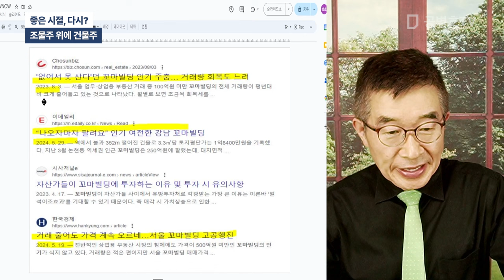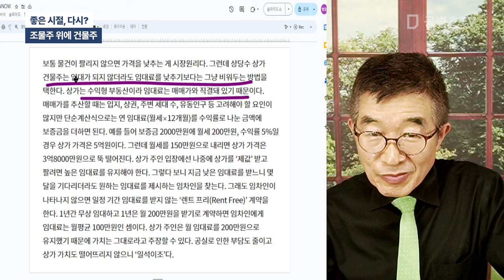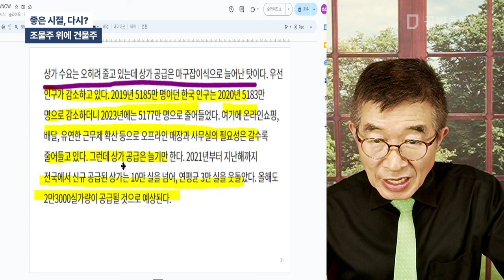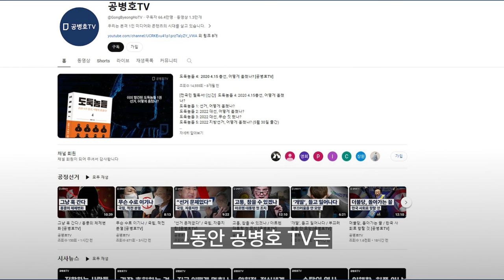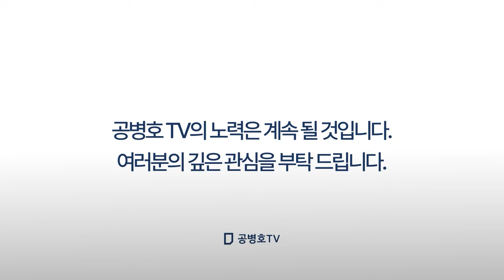좋은 시절, 다시? / 조물주 위에 건물주 [공병호TV]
Bitcoin : 3MTW849AkP2ftLeSK2teZHMmzLu7Z83s9U